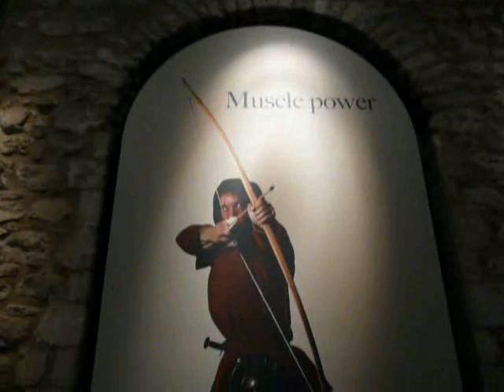Looking for Virginia Woolf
A strole in London, on VW's tracks